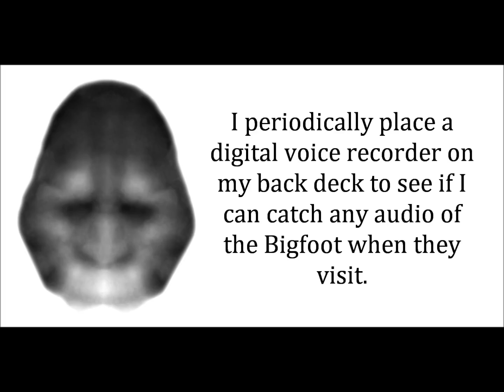Bigfoot Howl?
I periodically place a digital voice recorder on my back deck to see if I can catch any audio of the Bigfoot when they visit. At 3:00 AM on 4/06/2013 the DVR caught this "Howl". The DVR is set on voice activation so the first few seconds of the "Howl" was not captured